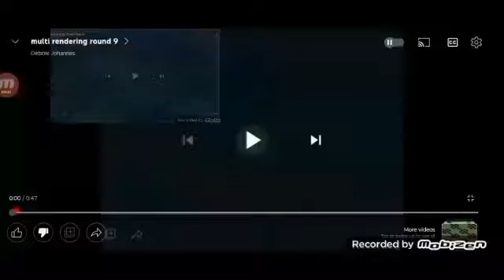multi rendering round 16